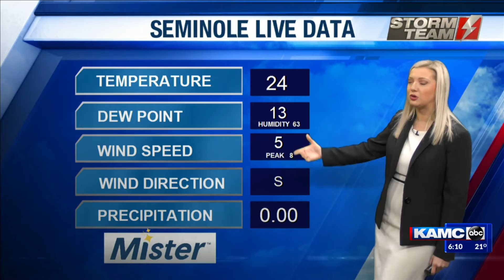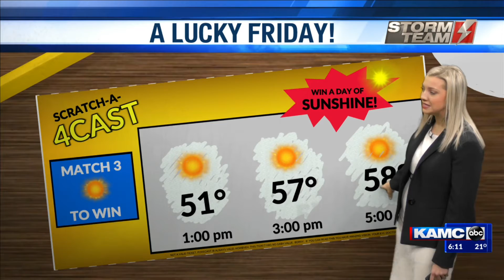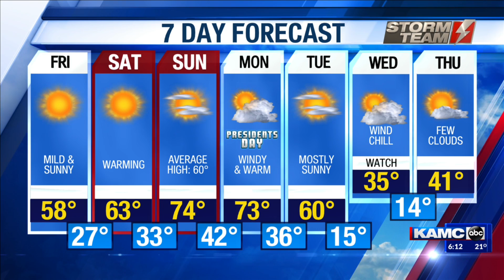KAMC Friday AM Weather: February 18th, 2022